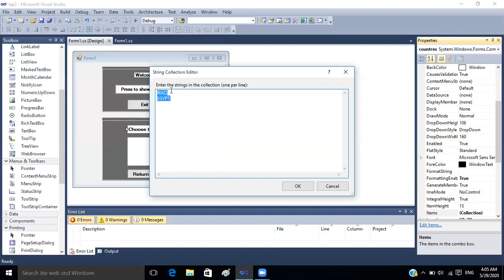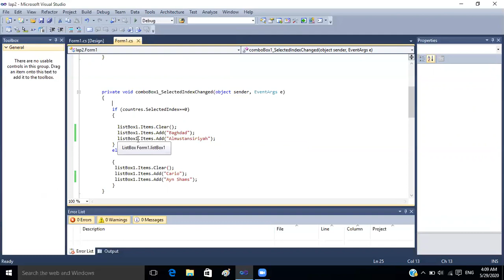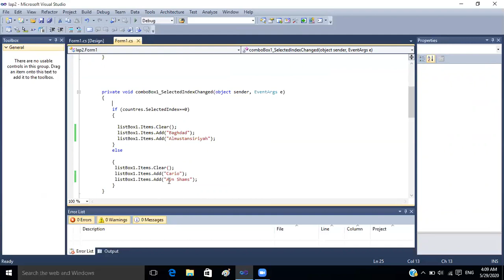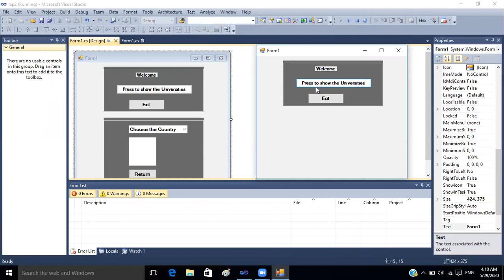صباحي الثاني تفاعلية الانسان والحاسوب المحاضرة الثانية عملي 2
محاضرة التدريسي :م.م رحاب ابراهيم
المحاضرة حول:ComboBox وال GroupBox التعامل مع ال